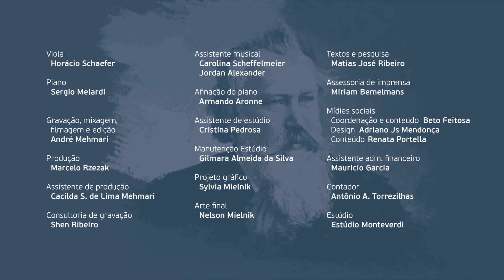As Duas Sonatas para Viola e Piano de Brahms - com Horácio Schaefer (viola) e Sergio Melardi (piano)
Dia 10 de novembro, quarta-feira, às 20h, entra no ar o vídeo com a gravação da obra Duas Sonatas para Viola e Piano opus 120 de Johannes Brahms com Horácio Schaefer na viola e Sergio Melardi ao piano, no Youtube da Interarte.

Amigos de longa data gravaram as duas últimas obras de música de câmara de Brahms (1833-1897), um dos maiores compositores do Romantismo alemão, escritas em 1894, na versão para viola e piano. “Quando surgiu a Lei de Emergência Cultural Aldir Blanc pensei em um projeto com música de câmara com um perfil mais intimista, triste e profunda, pelo momento que estávamos passando”, conta Melardi. Schaefer é spalla das violas da Osesp e Melardi é diretor da Interarte. O vídeo foi gravado no Estúdio Monteverdi.

A viola tem uma sonoridade íntima e profunda. Essas obras refletem muito essa reflexão, introspecção e são muito concisas, pensativas e ao mesmo tempo transmitem esperança e amor. Brahms já tinha parado de compor, mas conheceu Richard Mühlfeld, um clarinetista genial da Orquestra de Maine em um festival de música, e ficou tão impressionado com a habilidade do músico em tirar sons do instrumento que resolveu voltar a compor para clarinete, o que nunca tinha feito antes.

Brahms dizia que nesse final de vida as obras deviam ser mais simples e entregou ao clarinetista dizendo ser duas modestas sonatas, e ironicamente essas composições entraram para a história da música como um dos pontos altos da música de câmara. Os críticos da época foram quase unânimes em dizer que a obra tem uma mensagem intrínseca que é um pouco diferente de tudo o que o compositor fez antes. Tem uma melancolia que remete a vida que ele teve e o final de sua vida. “Essa obra é um sol que se abre, uma luz, um olhar de esperança, que a vida valeu a pena. E interpretá-las há um encaixe nesse período que passamos por trevas e que agora já vemos esperança. Que a vida continue, muito bela pela frente, como um recomeço”, completa Schaefer.
Os críticos da época diziam que essas obras eram para poucas pessoas, que quem conseguisse desfrutá-las, encontraria algo único, bem diferente do que se escutava no período. Na pesquisa, o duo quis saber o motivo do compositor ter transcrito a obra para viola e para piano e encontraram dois motivos registrados: um que em uma turnê por cidades na Alemanha, com receio que o clarinetista não aparecesse, transcreveu para um grande amigo, o excepcional violinista, Joseph Joachim, para que pudesse tocar em algum imprevisto; o outro motivo foi que quando enviou para o editor, Brahms queria divulgar mais a sua obra e como o número de violistas era bem maior que os de clarinetistas, criou a versão para viola e piano. A versão para viola deu tão certo e difundiu tanto a obra de Brahms que integrou o repertório de grandes violistas consagrados e de estudo.

Ficha Técnica:
Duas Sonatas para Viola e Piano opus 120 de Johannes Brahms
Músicos: Horácio Schaefer (viola) e Sergio Melardi (piano)
Gravação no Estúdio Monteverdi
Duração: 55 minutos

O projeto foi contemplado com a Lei Aldir Blanc na cidade de São Paulo, da Secretaria Municipal de Cultura/Prefeitura Municipal de São Paulo e do Governo Federal